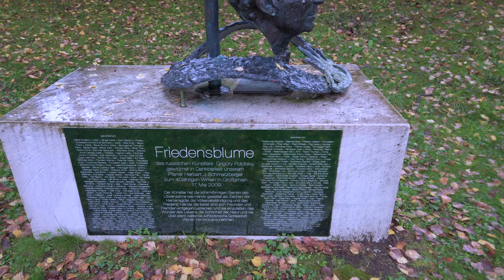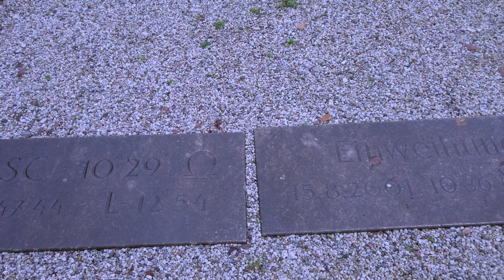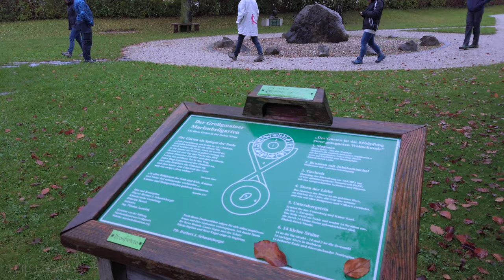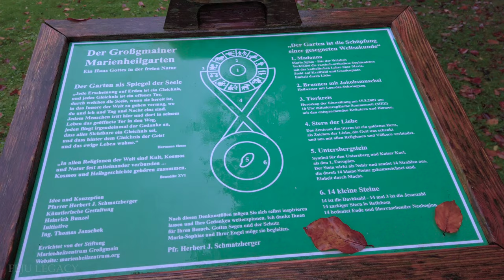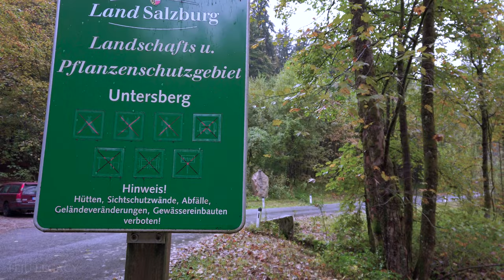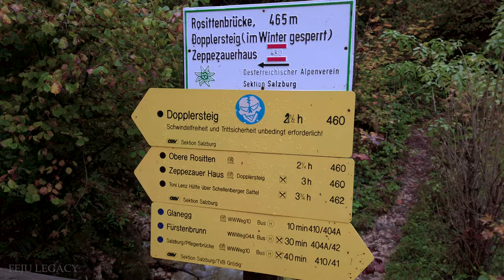【4K】Exploring Tour Untersberg | Salzburg AUT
The Untersberg is one of Salzburg’s local mountains. Though it’s far more than just a giant lump of rock. Many myths and legends are told about this majestic mountain, a mountain of so many different faces. So I traveled to the Untersberg in Salzburg for exploring some "special" locations there, also known as force places.

The phenomenon of time on the Untersberg is a well-known aspect. Time differences and jumps were found on the Untersberg. Single people and even whole groups of persons disappeared without a trace, despite extensive search and rescue work. The local police are silent about certain events as they are puzzling and inexplicable.

Please enjoy all the impressions, the Ambiance & Flair.
Or just listen to the sounds for entertainment & relaxation.

Please share and give me a thumb up if you enjoyed it.
Let me down below comments and I appreciate everyone who subscribes to that channel!
( doesn't forget to turn the bell on )

Timestamp:
00:11 - The Großgmainer Marienheilgarten
05:11 - Nix-Hole - (Nixloch)
15:55 - The Emperor Karl - (Die Legende um Kaiser Karl)
18:35 - Untersberg Nature Insights

Wikipedia:

The Untersberg rises at the rim of the Northern Limestone Alps, immediately at the Salzburg Basin and the broad Salzach Valley. Neighboring peaks are the Hoher Göll in the southeast and Mt. Watzmann in the south, beyond the Berchtesgaden Basin. In the northwest, the Saalach Valley with Bad Reichenhall separates it from the Hochstaufen massif of the Chiemgau Alps. About two-thirds of the area, including the Berchtesgaden Hochthron peak, is located in Germany, while the northernmost steep edge above Salzburg belongs to Austria.

The mountain is a landmark popular with tourists, due to its proximity to the City of Salzburg: less than 16 kilometers (9.9 mi) south of the city center and within easy reach, e.g. by bus lines running to the southern suburbs of Grödig and Großgmain.

Several trails lead to the top, though most people prefer the Untersbergbahn cable car.
Constructed over a period of over two years, and opening in April 1961, the eight and a half minute journey lifts passengers from the lower terminus at the village of Sankt Leonhard at 456 m (1,496 ft) over 1,320 m (4,330 ft) to the top station on the Geiereck spur at an altitude of 1,776 m (5,827 ft), transporting them a horizontal distance of almost 2.5 km (1.6 mi) with a maximum height above the ground of 286 m (938 ft).
The first recorded ascent was in the first half of the 12th century, by Eberwein, a member of the Augustinian monastery at Berchtesgaden.

Geology:

The Untersberg massif is mainly made up of limestone. Within it, the Upper Cretaceous Gosau Group is the source of a pale cream, rose to gray-yellow, massive, and very dense limestone known as the Untersberg Marble. This building stone is a fine to medium-grained (partially breccious) arenite that forms the facade of notable buildings such as Salzburg Cathedral.[1]

The Karst topography of the limestone includes numerous caves. So far, more than 400 have been explored—including the Schellenberg ice cave at an elevation of 1,570 m (5,150 ft), a show cave since 1925, and the Kolowrat Cave with a 300 m (980 ft) high dome.
The Riesending cave with a depth of 1,148 m (3,766 ft) and a length of 19.5 km (12.1 mi) is the largest known in Germany. There also is a lake at 930 m (3,050 ft) depth. An expedition in August 2008 revealed that its lowest point had not yet been reached.